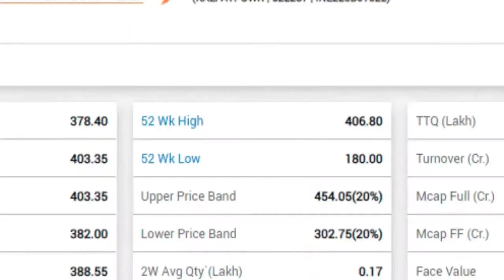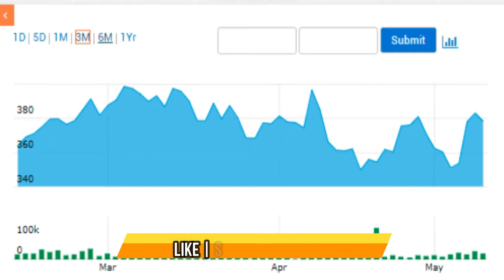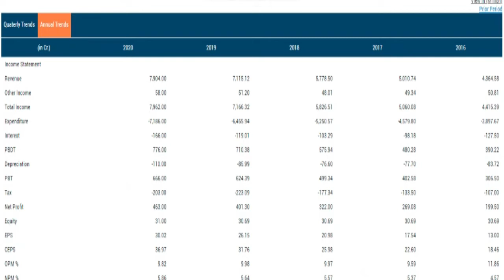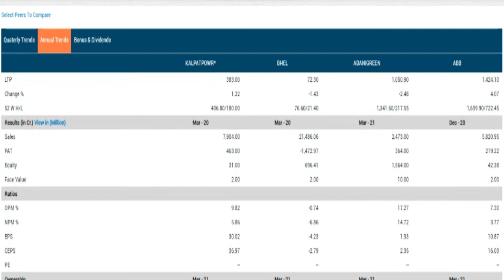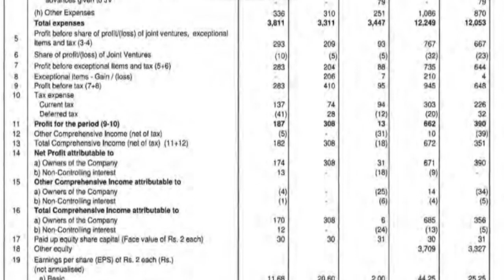KALPATARU POWER Q4FY21RESULTS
CMA SINGARAM